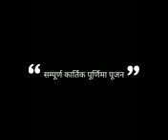बैकुंठ जाने का रासता बैकुंठ चतुदशी